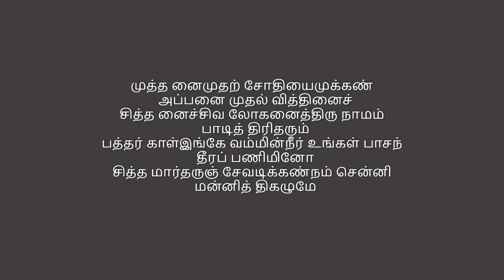Thiruvasagam: Pathigam 42: Sennipathu(With Lyrics)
Sung BY:Chitra Somasundaram

திருச்சிற்றம்பலம்

தேவ தேவன்மெய்ச் சேவகன்
  தென்பெ ருந்துறை நாயகன்
மூவ ராலும் அறியொணாமுத லாய
  ஆனந்த மூர்த்தியான்
யாவ ராயினும் அன்பரன்றி அறியொ
  ணாமலர்ச் சோதியான்
தூயமாமலர்ச் சேவடிக்கண்நம் சென்னி
  மன்னிச் சுடருமே.  1

அட்டமூர்த்தி அழகன்இன்னமு தாய
  ஆனந்த வெள்ளத்தான்
சிட்டன் மெய்ச்சிவ லோகநாயகன் தென்பெ
  ருந்துறைச் சேவகன்
மட்டு வார்குழல் மங்கை யாளையோர் பாகம்
  வைத்த அழகன்தன்
வட்ட மாமலர்ச் சேவடிக் கண்நம் சென்னி
  மன்னி மலருமே.  2

நங்கை மீரெனை நோக்குமின் நங்கள் நாதன்
  நம்பணி கொண்டவன்
தெங்கு சோலைகள் சூழ்பெருந் துறை மேய
  சேவகன் நாயகன்
மங்கை மார்கையில் வளையுங்கொண்டெம் உயிருங்
  கொண்டெம் பணிகொள்வான்
பொங்கு மாமலர்ச் சேவடிக்கண்நம் சென்னி
  மன்னிப் பொலியுமே.  3

பத்தர் சூழப் பராபரன் பாரில்
  வந்துபார்ப் பானெனச்
சித்தர் சூழச் சிவபிரான் தில்லை
  மூதூர் நடஞ்செய்வான்
எத்தனாகிவந் தில்புகுந்தெமை ஆளுங்
  கொண்டெம் பணிகொள்வான்
வைத்த மாமலர்ச் சேவடிக்கண்நம்
  சென்னி மன்னி மலருமே.  4

மாய வாழ்க்கையை மெய்யென் றெண்ணி மதித்தி
  டா வகை நல்கினான்
வேய தோளுமை பங்கன் எங்கள் திருப்பெ
  ருந்துறை மேவினான்
காயத் துள்ளமு தூறஊறநீ கண்டு
  கொள்ளென்று காட்டிய
சேய மாமலர்ச் சேவடிக்கண்நம் சென்னி
  மன்னித் திகழுமே.  5

சித்தமே புகுந் தெம்மையாட் கொண்டு தீவி
  னை கெடுத் துய்யலாம்
பத்தி தந்துதன் பொற்கழற்கணே பன்மலர்
  கொய்து சேர்த்தலும்
முத்தி தந்திந்த மூவுலகுக்கும் அப்பு
  றத்தெமை வைத்திடும்
அத்தன் மாமலர்ச் சேவடிக்கண்நம் சென்னி
  மன்னி மலருமே.  6

பிறவி யென்னுமிக் கடலைநீந் தத்தன் பேர
  ருள்தந் தருளினான்
அறவை யென்றடி யார்கள் தங்கள் அருட்கு
  ழாம்புக விட்டுநல்
உறவு செய்தெனை உய்யக்கொண்ட பிரான்தன்
  உண்மைப் பெருக்கமாம்
திறமை காட்டிய சேவடிக்கண்நம் சென்னி
  மன்னித் திகழுமே.  7

புழுவி னாற்பொதிந் திடுகுரம்பையிற் பொய்த
  னையொழி வித்திடும்
எழில்கொள் சோதியெம் ஈசன்எம்பிரான் என்னு
  டையப்பன் என்றென்று
தொழுத கையின ராகித் தூமலர்க் கண்கள்
  நீர்மல்குந் தொண்டர்க்கு
வழுவி லாமலர்ச் சேவடிக்கண்நம் சென்னி
  மன்னி மலருமே.  8

வம்ப னாய்த்திரி வேனைவாவென்று வல்வி
  னைப்பகை மாய்த்திடும்
உம்ப ரான்உல கூடறுத்தப் புறத்த
  னாய் நின்ற எம்பிரான்
அன்பரானவர்க்கருளி மெய்யடி யார்கட்
  கின்பந் தழைந்திடுஞ்
செம்பொன் மாமலர்ச் சேவடிக்கண்நம் சென்னி
  மன்னித் திகழுமே.  9

முத்த னைமுதற் சோதியைமுக்கண்
  அப்பனை முதல் வித்தினைச்
சித்த னைச்சிவ லோகனைத்திரு நாமம்
  பாடித் திரிதரும்
பத்தர் காள்இங்கே வம்மின்நீர் உங்கள் பாசந்
  தீரப் பணிமினோ
சித்த மார்தருஞ் சேவடிக்கண்நம் சென்னி
  மன்னித் திகழுமே.  10